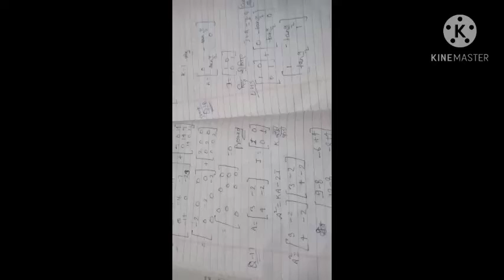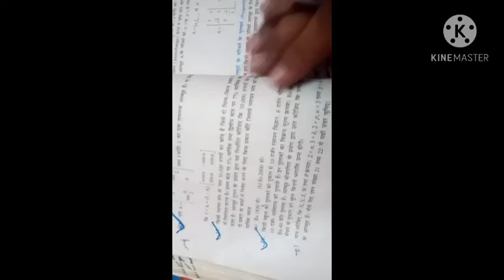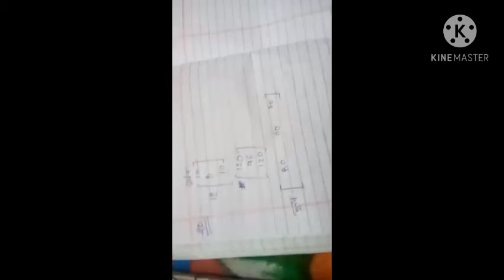Class 12 matrix exercise 3.2 Up Board (Hindi Medium)